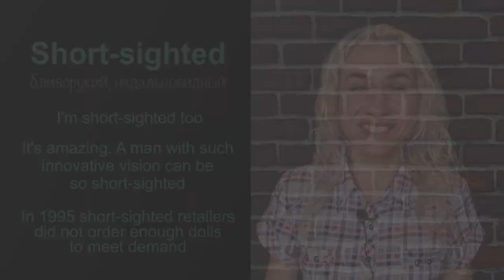SHORT-SIGHTED - максимум популярной английской лексики в онлайн курсе "Минута английского в день"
ОНЛАЙН КУРС ПО ИЗУЧЕНИЮ АНГЛИЙСКИХ СЛОВ - с произношением от носителей английского, с практическими примерами

🔥🔥СЛОВАРЬ К УРОКУ
SHORT-SIGHTED  -  близорукий, недальновидный

🤓УПРАЖНЕНИЕ К УРОКУ - переведи на английский язык
У нее плохое зрение, она вынуждена носить очки
Это недальновидное и опасное решение

Жду твою домашку😁🤓
У тебя все получится!🏆 Я верю в тебя!👍

🔔 👍 И ты всегда будешь в курсе новой полезной информации, новых актуальных тенденций в английском языке!

🔷 1 МИНУТА АНГЛИЙСКОГО В ДЕНЬ - актуальные фразы и слова для свободного общения, примеры, варианты перевода, задания